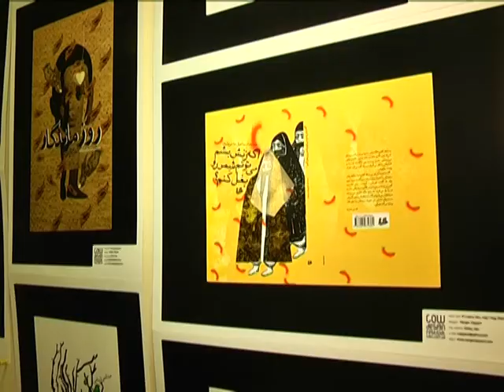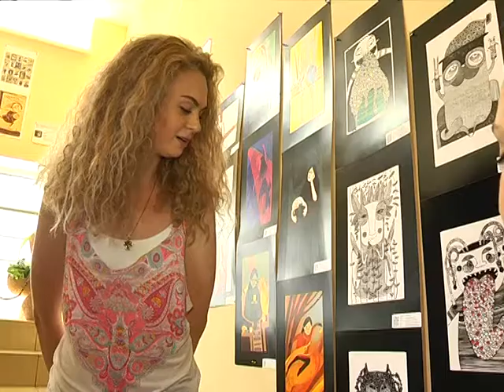Фестиваль "Иллюстрация" в Днепропетровске